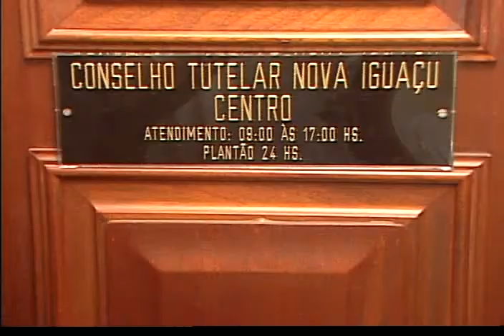Jornal Futura Reportagem Violação Direito Crianças